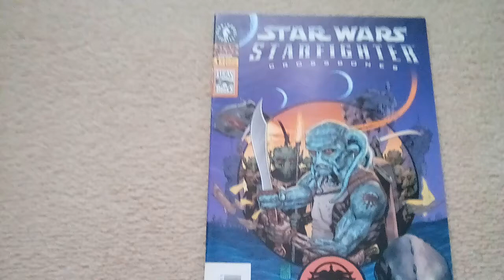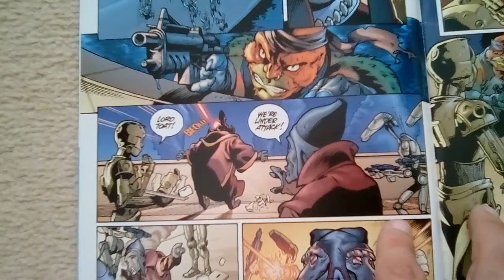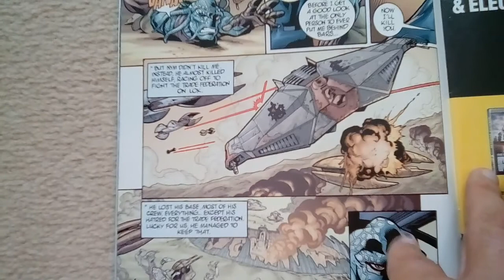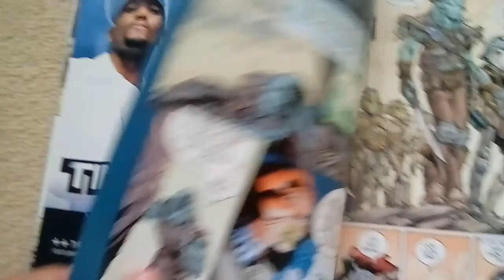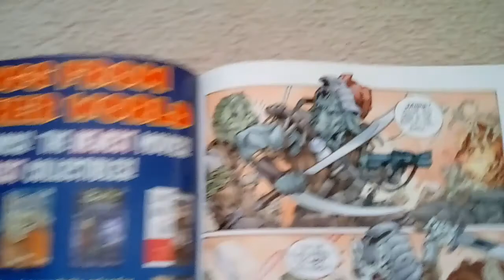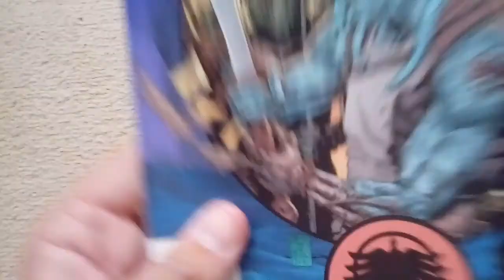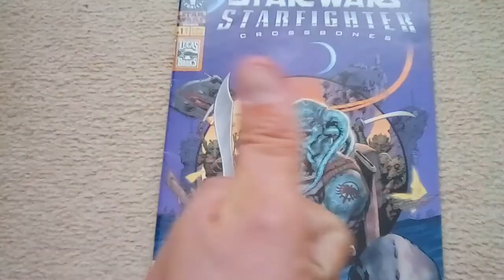Star wars starfighter Crossbones # 1 comic review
Before jedi starfighter